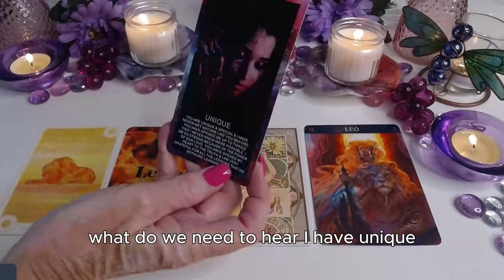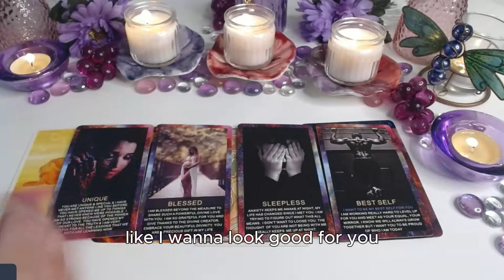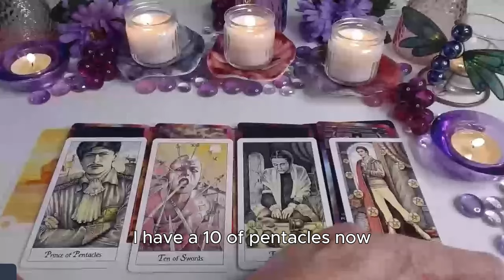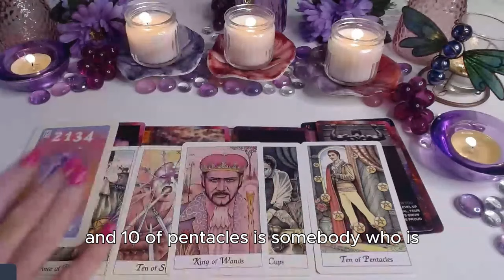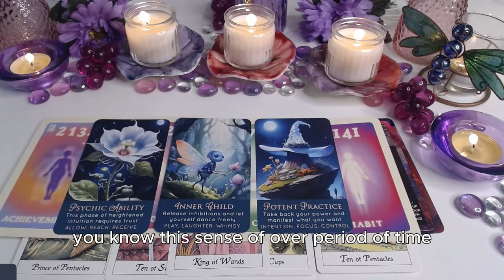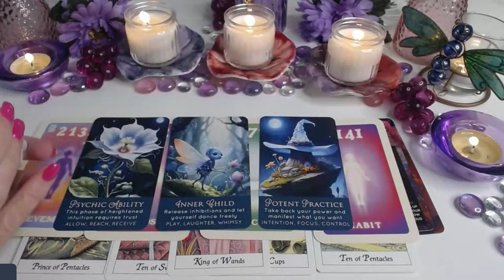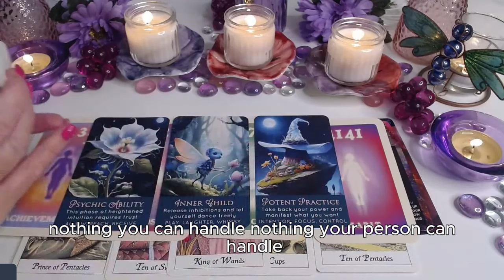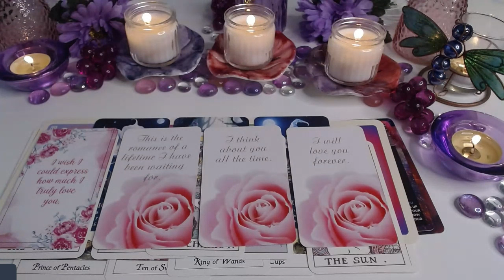LEO♌ 💖THERE'S SOMETHING UNIQUE & SPECIAL ABOUT YOU 🪄💘 LEO LOVE TAROT💝